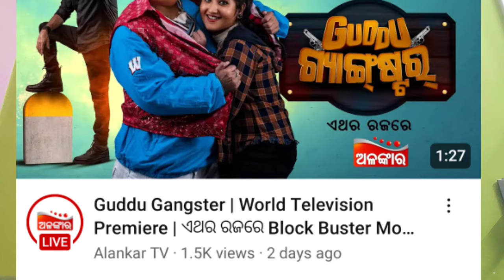Odia New Movie Tv Release Date | World Tv Premiere Odia Films | All Odia Film WTP | Filmy Raj